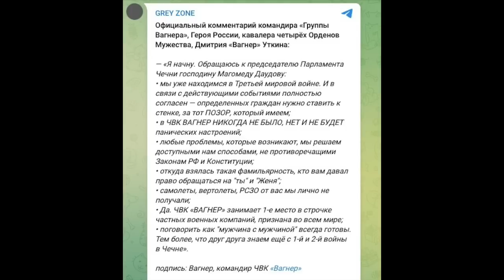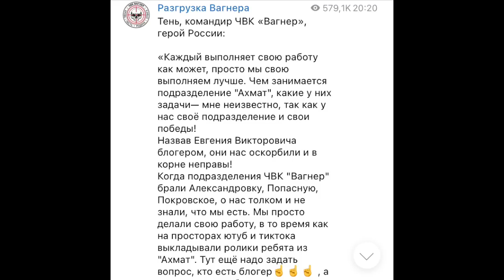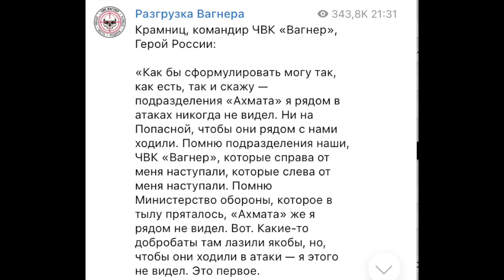"Извинись и закрой рот!" Кадыровцы накинулись на Пригожина. Россия погружается в хаос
Поддержите информационную борьбу с агрессором:
💳 Монобанк 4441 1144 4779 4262